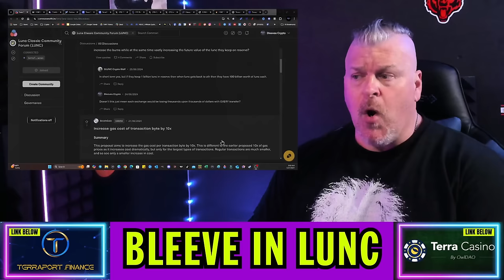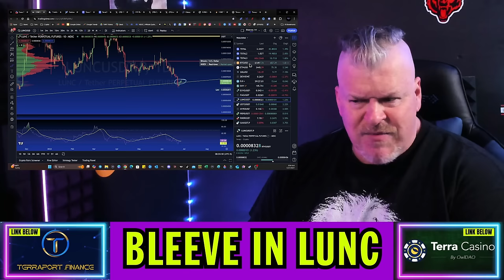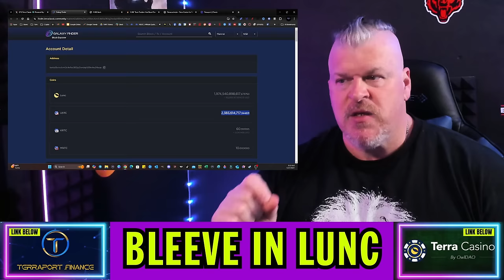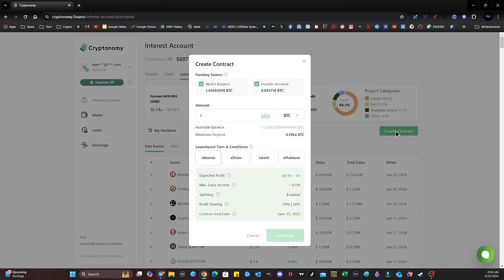TERRA LUNA CLASSIC UPDATE! IF TRUE, THIS PRICE IS ABOUT TO EXPLODE!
CRYPTO WALLETS
🪙 ERC-20 Wallet: 0xD507c4eEf733dfC3AB7A145b0367a867a6C45e0C
🪙 BTC Wallet: bc1qsu5c76jkw08a0eqkfkzgcfya99vle3kxe93a3u
🪙 Solana Wallet: FKQssfYgC2qrENwG2cyJyqH7hEYxFWH149zFrGx5Tuj8
🪙 Terra Luna Wallet: terra1ecl4l7yp5cqzgl0hdrlxp8lwjrr6epdv43scsc